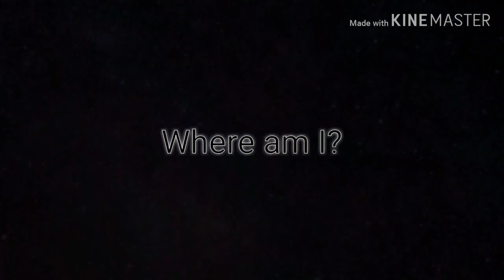DJ Biz infomercial